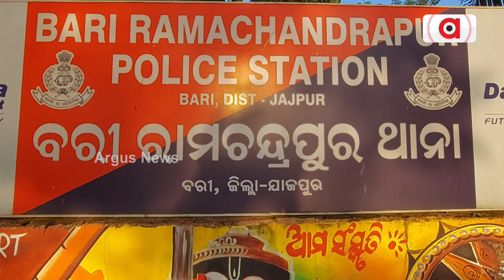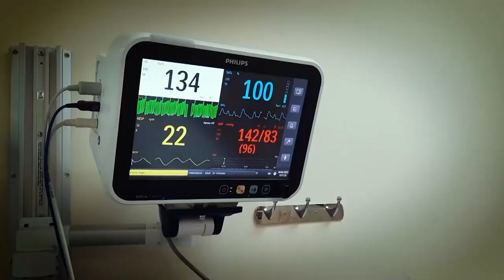Questions On Jajpur Police For Providing Security To Culprit !